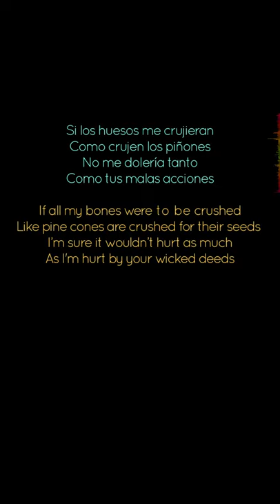"Si los huesos me crujieran" | Soleá | El Regalo de Reyes#42- Poetic Translations of Flamenco Letras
Translating poetry is never easy. Flamenco letras can be deep, light, funny or tragic. They can take us to the bottom of despair or give us the strength to continue on the road of a sometimes absurd existence. There you will find anecdotes, advice, moral lessons, threats, praise or criticism, daily life episodes, and jokes. It is an unfathomable repertoire that it is important to understand if we really want to enter the fascinating universe of flamenco. Here is our attempt to transcribe a small part of the richness and subtleties of flamenco lyrics into English.
By Reyes Lázaro, Alyssa Bonilla and Guillermo Guillén.

El Regalo de Reyes #41 - Poetic Translations of Flamenco Letras "No terelo una puerta" | Siguiriya

"Si los huesos me crujieran
Como crujen los piñones
 No me dolería tanto
Como tus malas acciones"

"If all my bones were to be crushed
Like pine cones are crushed for their seeds
I’m sure it wouldn’t hurt as much
As I'm hurt by your wicked deeds"

Montse Cortés - Cante
"Lloran al lao mío" - Soleá (From the album: La Rosa Blanca)